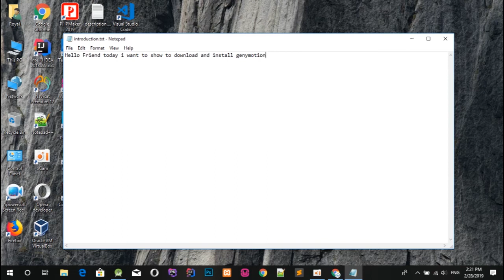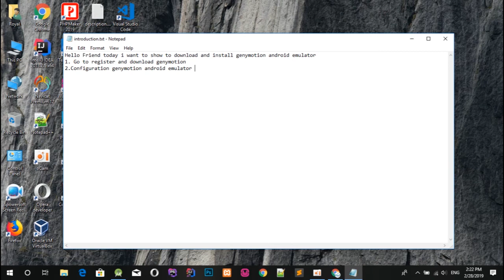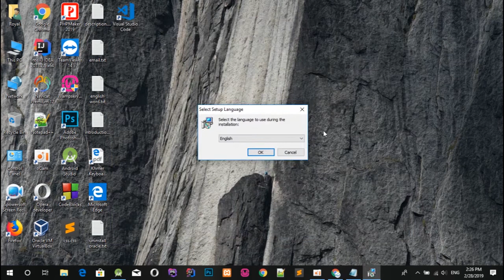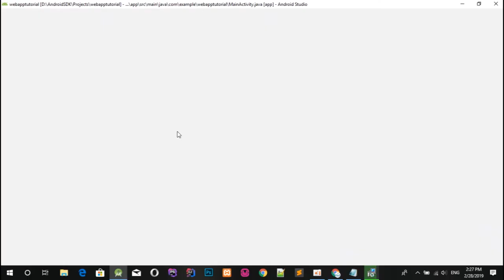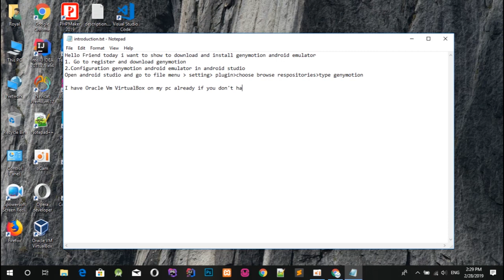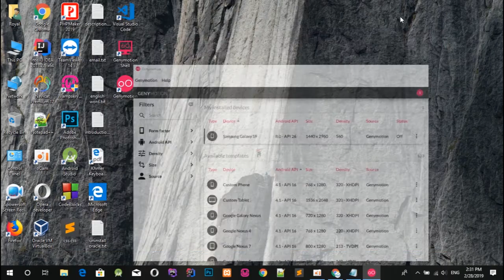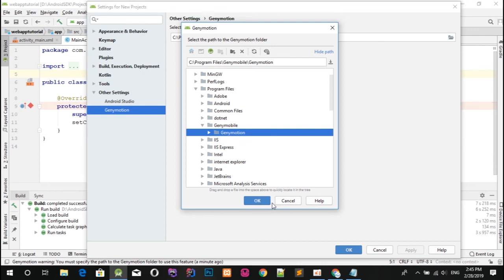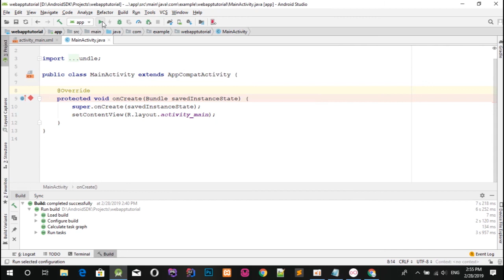how to install genymotion Android Emulator and Configure Genymotion in android studio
Webapp Tutorial